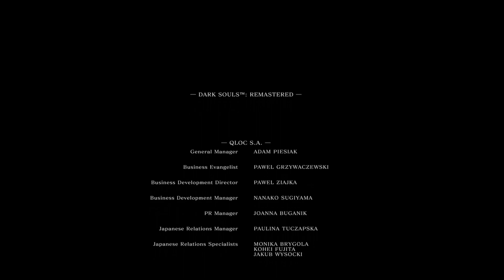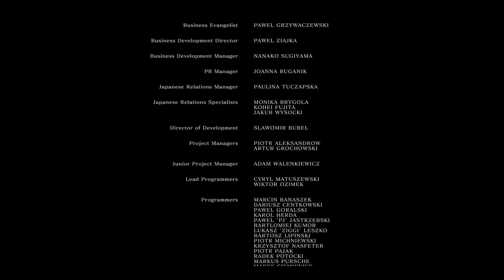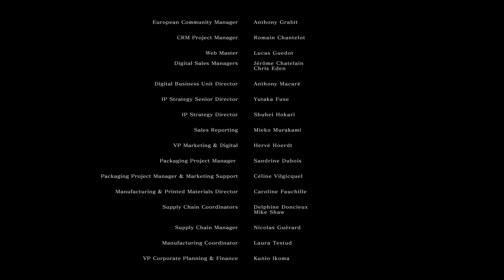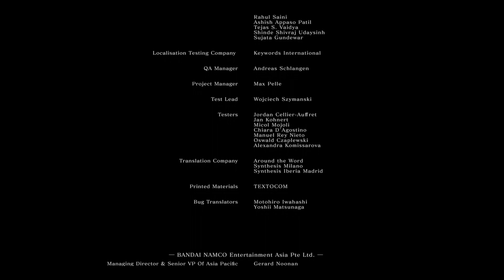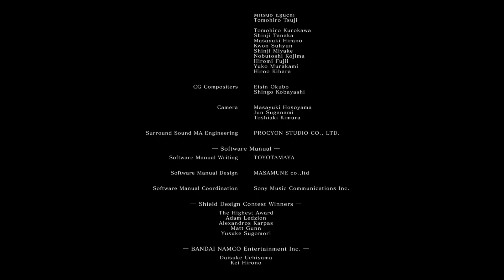Zoë Learns Dark Souls FINALE - Lord Gwyn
What a journey it has been.
Zoë's made it this far.
Let's put her skills to the test one last time.

In case you didn't know, we have a podcast!

Follow our podcast on Instagram!
tyrannyofthumbs